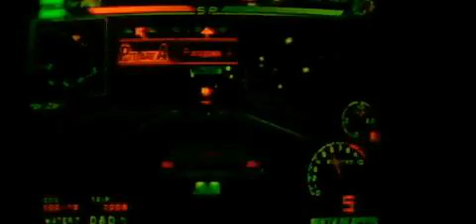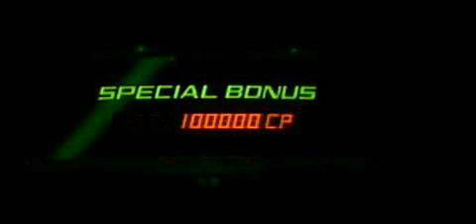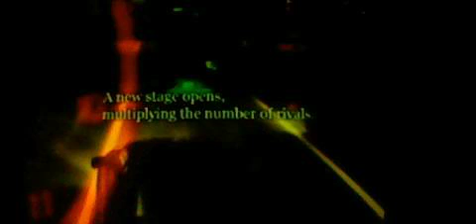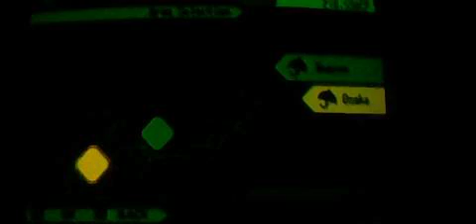TXR3 Walkthrough Part 2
my second txr3 walkthrough video part2 hope u like it stay subed 4 the rest